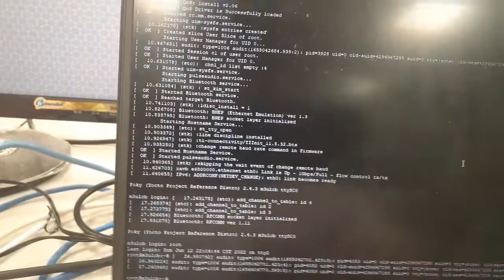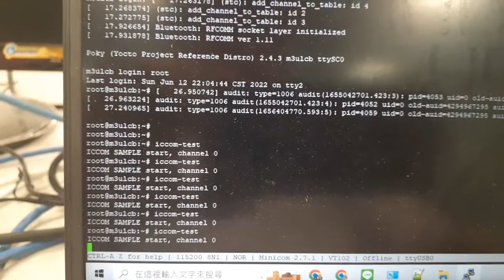RCar - R-Car M3W Communication between CR7 & A53 over ICCOM